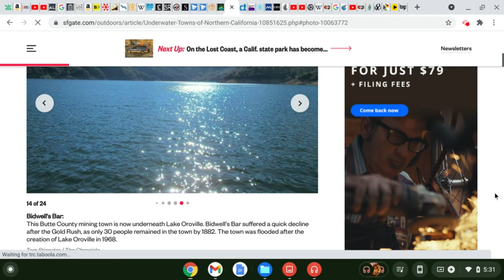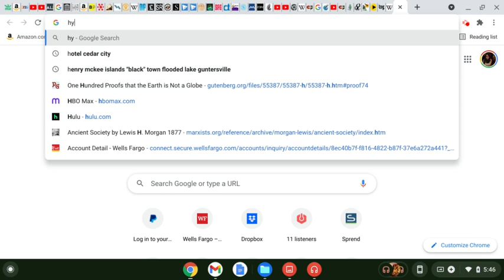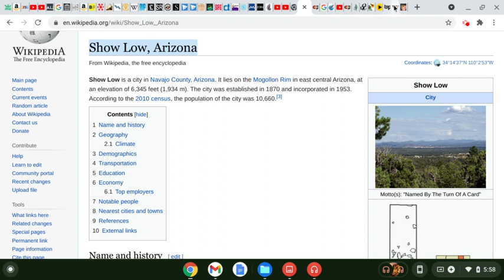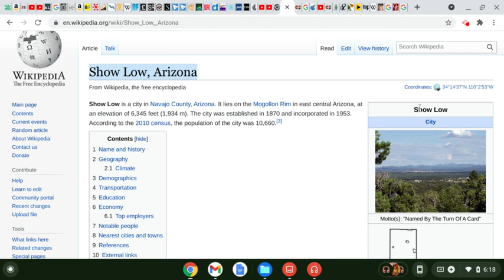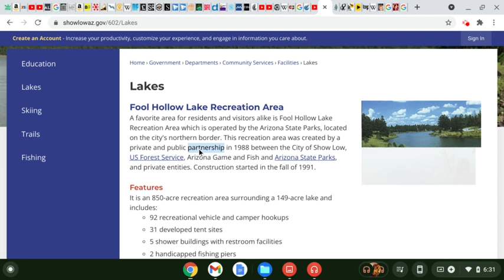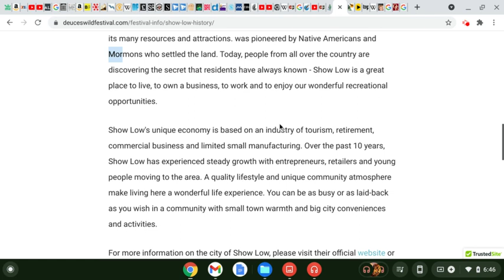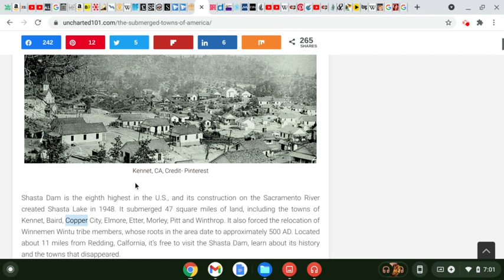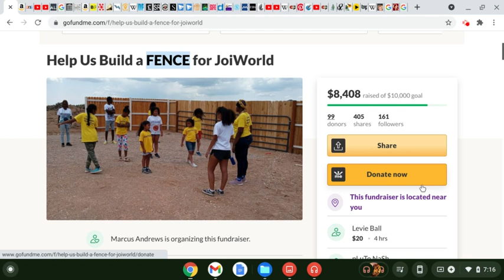khandrop 2021 | "Show Low" Arizona, SHILOH Biblical Naga City Drowned Beneath Fools / Show Low Lake?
Halal HaWah

Khan up to my 500 Code Keepers! We did it again!

43.2 The Drop Radio is a community supported educational and artistic platform promoting the indigenous healing vibration 432 hertz. Surf the wave 24/7 and enjoy the flow of redemption.

Download our new "432thedrop" streaming App available now:
iPhone (iTunes):

Our goal is to raise the frequency of our indigenous community by promoting "Vibration Awareness" and discussing our most relevant topics and solutions.